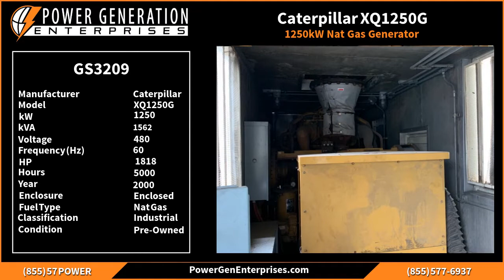Caterpillar 3512C 2400 Hp Diesel Engine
Item # E4714 - Caterpillar 3512C 2400 Hp Diesel Engine